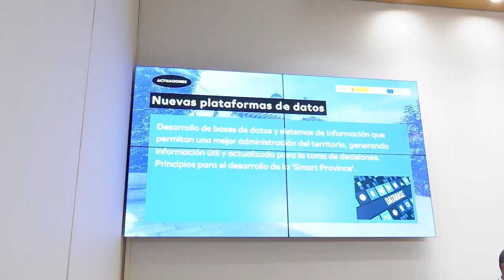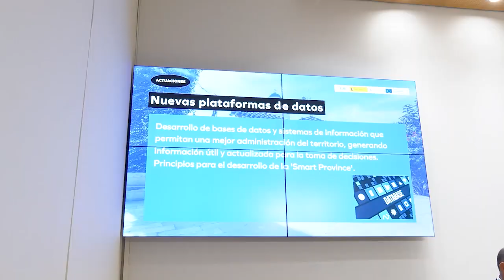La Diputación de Alicante presenta el proyecto de digitalización DIMO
La Diputación de Alicante gestionará 2,7 millones de euros de fondos europeos al desarrollo del proyecto 'DIMO: Digitalización y modernización de la provincia de Alicante'. Con esta propuesta se pretende colaborar con los ayuntamientos de menos de 20.000 habitantes en la transformación de sus servicios públicos con el fin de hacerlos más accesibles, personalizados e interactivos.

La diputada de Proyectos Europeos, María Gómez, ha explicado a cuántos municipios y habitantes beneficiará.

Esta acción está integrada por cuatro líneas estratégicas, la primera contempla la implantación de aplicaciones móviles para que los ciudadanos se comuniquen de forma rápida y eficaz con la administración. Para facilitar la realización de trámites en la sede digital del ayuntamiento, con ayuda de asistentes virtuales y también a través de chatbots.

La segunda de estas líneas será la creación de una plataforma disponible vía web para los consistorios, donde se integren datos de calidad de distintas fuentes, actualizados, protegidos y de forma operativa para que puedan ser utilizados por el conjunto de poblaciones y órganos de la Diputación de Alicante.

Por su parte, la tercera línea está orientada a mejorar la gestión y a ampliar los servicios prestados mediante la migración de los centros de procesos de datos a soluciones en la nube, actualización de servidores, creación de oficinas de autoservicio e  instalación de software para aumentar la eficiencia energética de los edificios municipales.

Por último, la última acción que contempla este proyecto prevé la creación de módulos y funcionalidades que permitan a las sedes electrónicas municipales integrarse en la Carpeta Ciudadana de la Administración General del Estado.